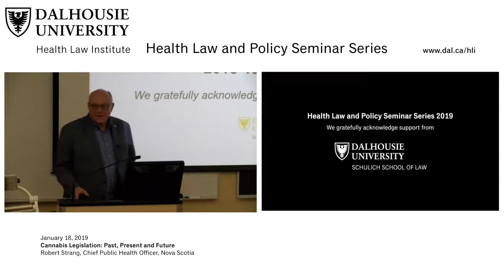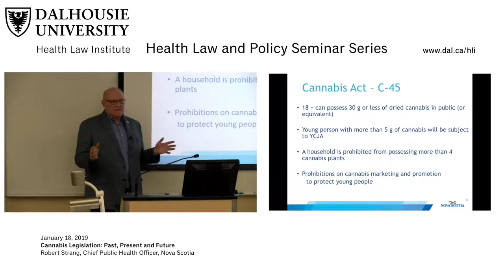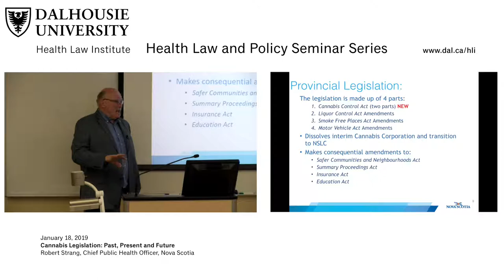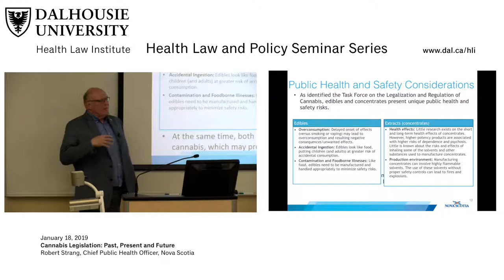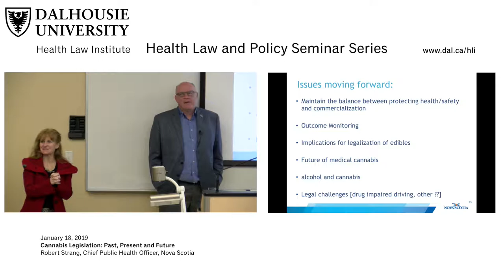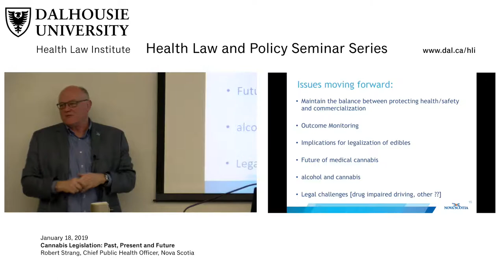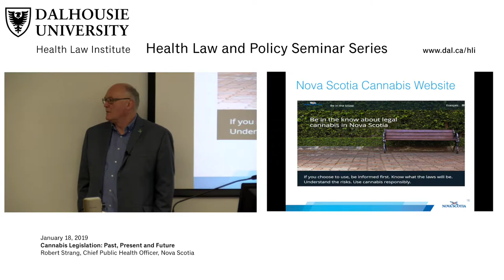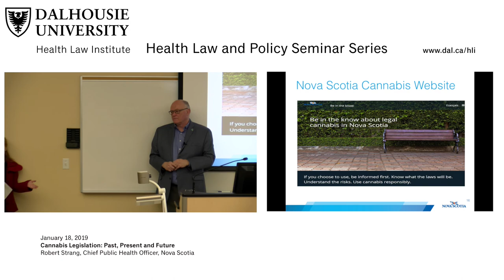Cannabis Legislation: Past, Present and Future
Presented by Robert Strang, Chief Public Health Officer, Nova Scotia